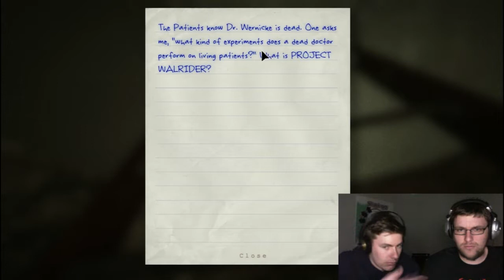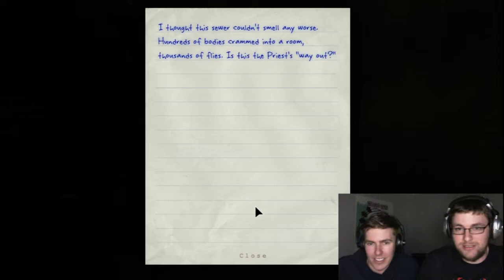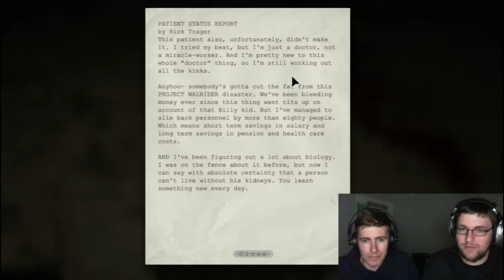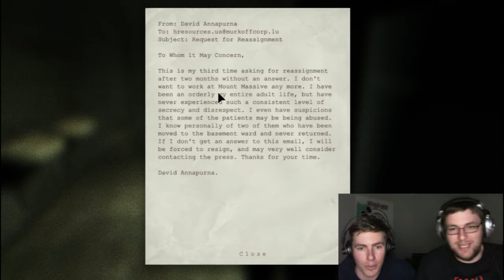TTC Let's Play: Outlast Playthrough Part 3 - *ACTUAL* CO-OP MODE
Part 3 of the co op playthrough with brothers Lucas and RhysMus. Lucas on keyboard and RhysMus on mouse. Watch us scream like little girls!

If you like what you see then go to their site and buy this game! I highly recommend you do!